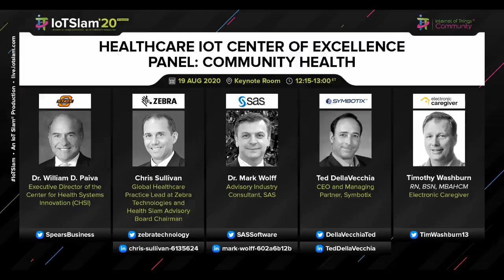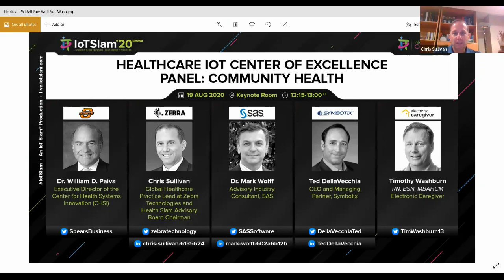Chris Sullivan, Zebra Technologies. Healthcare IoT Center of Excellence Panel: Community Health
Healthcare IoT Center of Excellence Panel: Community Health

Chris Sullivan, Global Healthcare Practice Lead in Zebra Technologies. Chris Sullivan is the Global Healthcare Practice Lead for Zebra Technologies. With an acute understanding of the needs of patients and their caregivers coupled with robust technical knowledge of healthcare operations, Chris balances the personal and professional needs of the industry to create an inspirational point of view on healthcare technology. He is an advocate for the role technology plays in improving the quality, safety, and efficiency of patient care, and for the value of learning from best practices from around the world to improve healthcare globally.

A panel discussion hosted by Chris Sullivan, Chairman of the IoT
Community’s Healthcare IoT Center of Excellence, featuring Dr. Mark Wolff,
SAS, Dr. William Paiva, CHSI, Ted DellaVecchia, Chief Executive Officer and
Managing Partner of Symbotix and Timothy Washburn, Electronic Caregiver.
Full abstract to follow shortly.

00:00:05 Intro
00:03:10 Health management systems
00:06:33 Application examples of health monitoring
00:09:40 Opportunities
00:16:30 Data systems
00:22:30 IoT deployed products
00:25:43 IoT platform for primary care
00:29:36 The future of the healthcare
00:33:03 The role of analytics in healthcare
00:37:02 Patient monitoring
00:38:10 Security of data